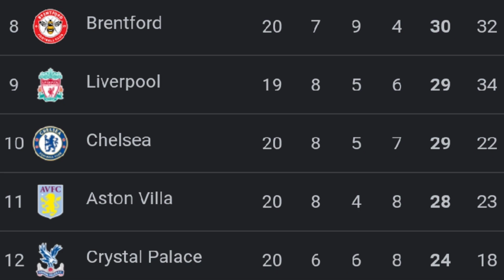CHELSEA ARE SERIOUS CONTENDERS TO SIGN KYLAN MBAPPE AND ZINEDINE ZIDANE IN THIS SEASON!!! WOW!!!